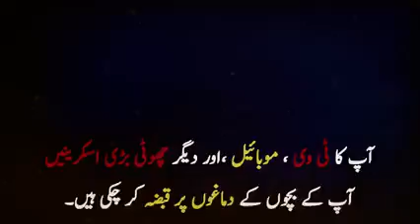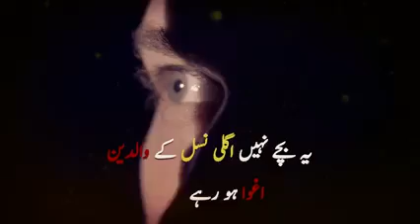Be careful 🙏🙏🙏 it's important for all of us 💗💗💗💗